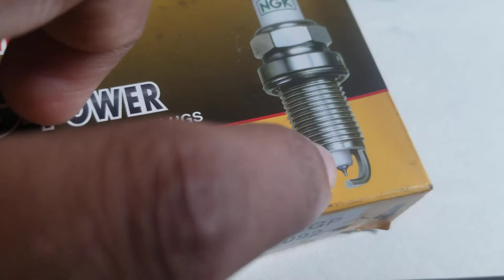BABA Vlogs how to Properly read spark plugs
daily vlogs on cars and stuff seeing further to see your reviews